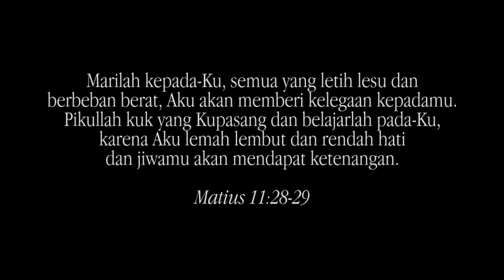Tak Lagi Kosong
Casts: Pierre Hermanus, Valdez Sitepu
Supporting Casts:
Location: Hutan Raya Dago, Museum Barli
Camera by Abram and Josea Setiadi